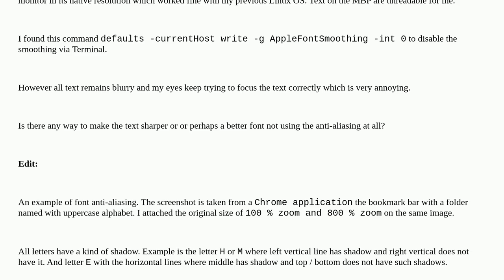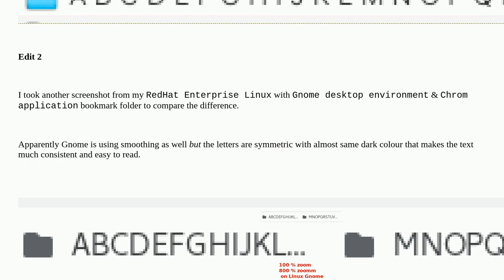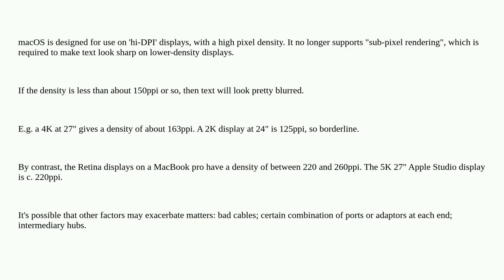Apple: How to disable blurry font on macOS - ie. the anti-aliasing or smoothing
How to disable blurry font on macOS - ie. the anti-aliasing or smoothing

A special thanks goes out to the awesome community

  monterey macos macbook-pro